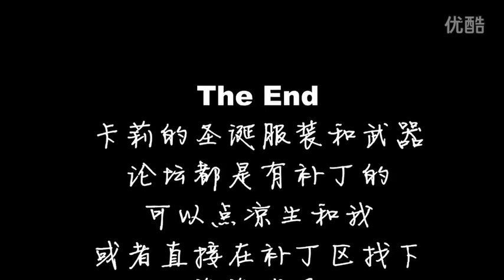cDN: Christmas Costume Set 2012 Kali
Si quieres formar parte de nuestra comunidad Dragon Nest CN visita nuestro foro: